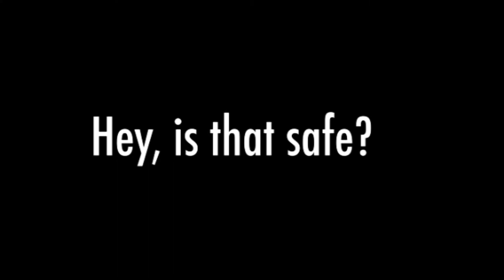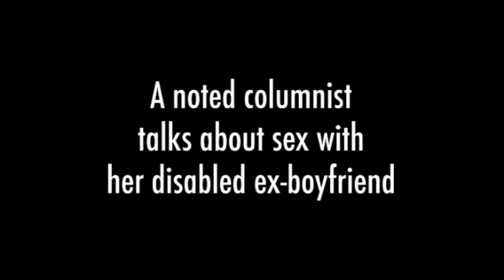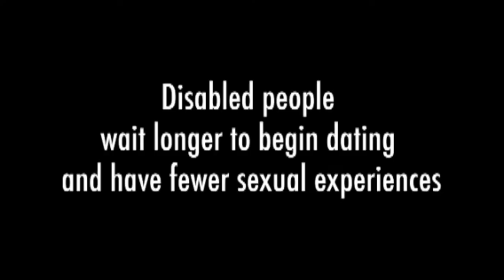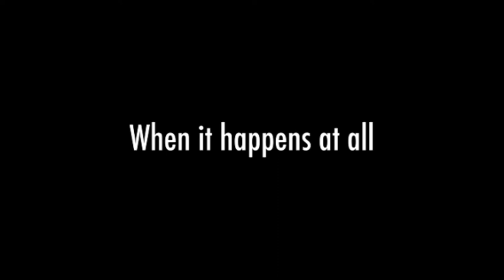Ability Fierce Episode Four - James Edmondson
Ability Fierce speaks with Dr. James Edmondson, a neurologist and the father two children with autism, about how little information is available to families about what kind of services are available for their children who are disabled. We also feature a segment about sex and disability.